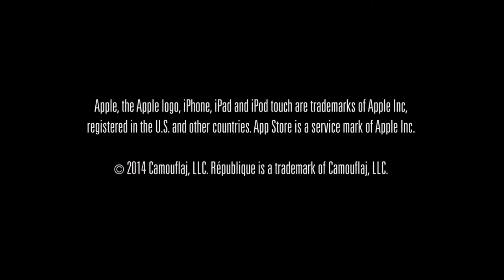République Episode 2 Trailer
Independent development studio Camouflaj announced today that the first installment in its dystopian action­adventure game République is now available to download for free on the App Store as part of Apple's "Free App of the Week" promotion from June 5 to June 12. Created by industry veterans behind such AAA games as F.E.A.R., Halo 4, and Metal Gear Solid 4, and designed specifically for iOS, République brings console­quality gameplay and graphical fidelity to the iPhone, iPad and iPod touch.